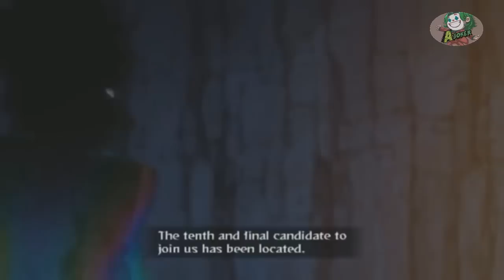Na-GATO Crea los AKATSUKI de la ONU - PARODIA RE